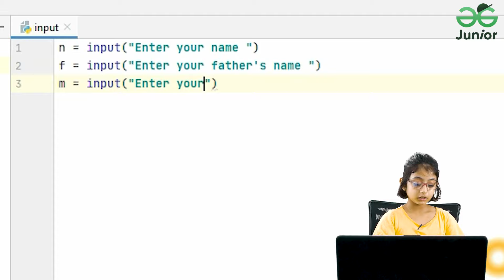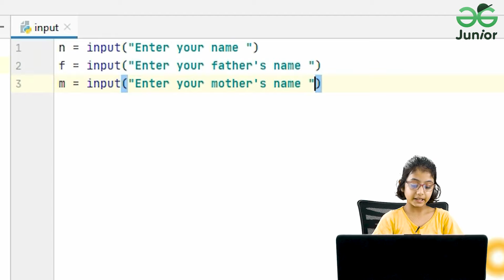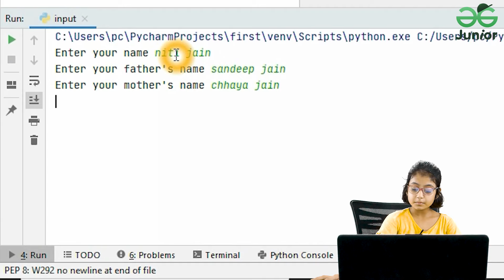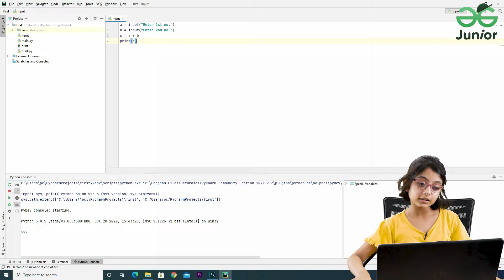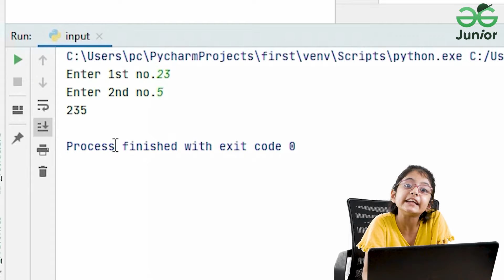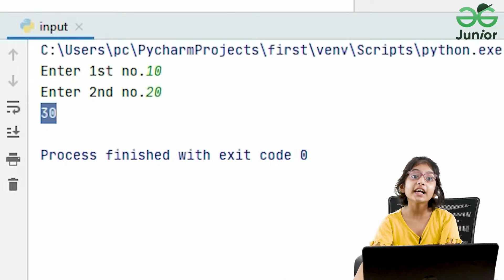#9 Python Programming | Input function